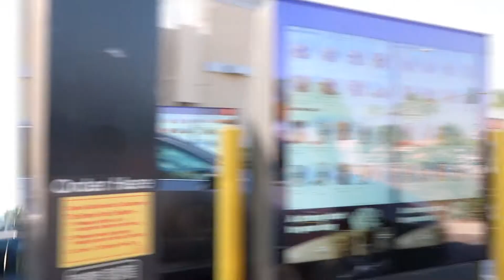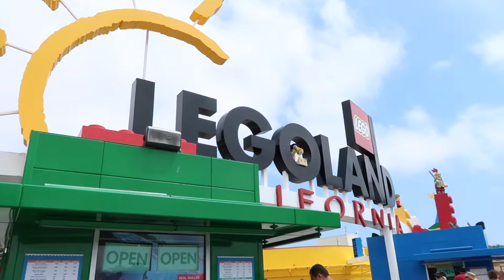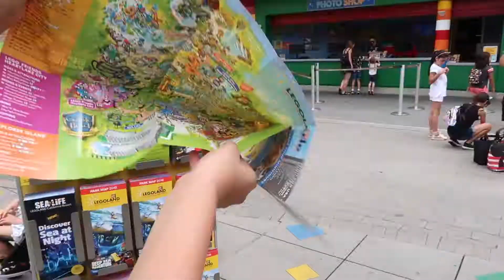LEGOLAND Part 1 || Vlogs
Name of Video: LEGOLAND Part 1 || Vlogs
LEGOLAND VLOG
About This Video:

Hi everyone, so today's video is a vlog. You will be able to come along with me to Legoland. Don't forget to checkout part 2 in my sister's channel called yasmin'swonderfulworld and part 3 in my brother's channel called legojesusfreak. Until next time, have a wonderful day!

- Raquel :)
About "dreamerraquel" channel:

In this channel you will be able to see many different videos. I will be posting vlogs. Little by little you will discover who I am.
Equipment & Software:

phone/camera: Canon g7x mark ii
- Software(Computer) imovie
- Software(iPhone/Computer) Pic Monkey

♡Musical.ly: @dreamerraquel